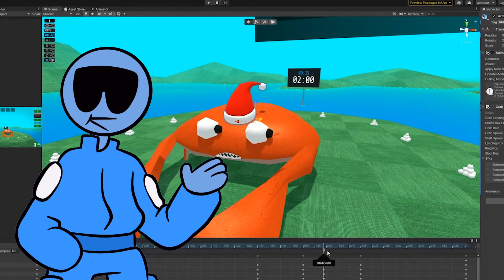Finally crab of crab game | Danimtion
Put your headphones volume up all the way